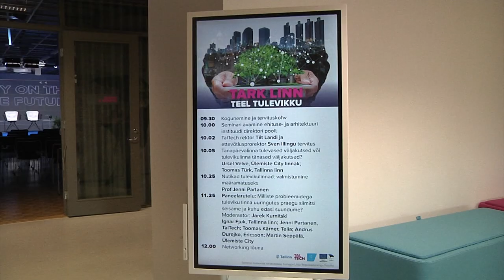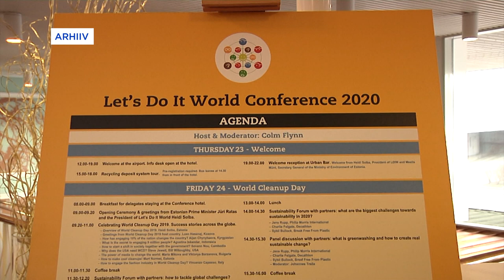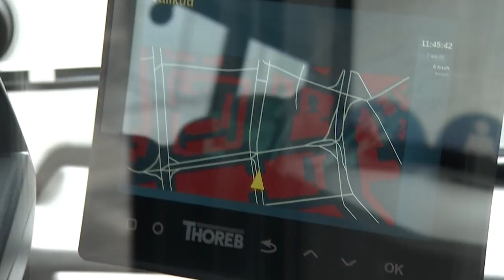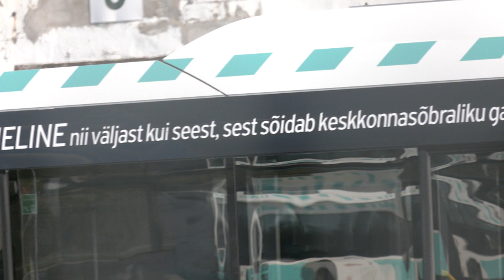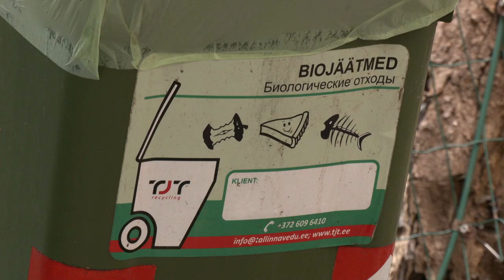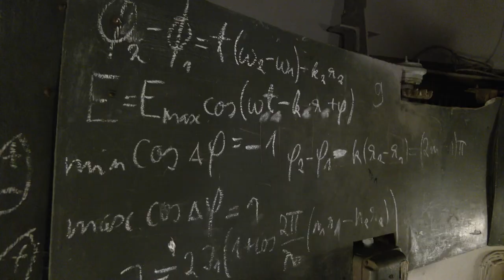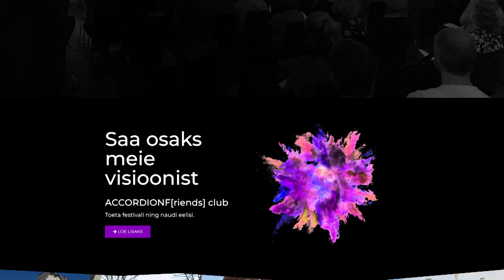27.10.2022 - Tallinna uudised